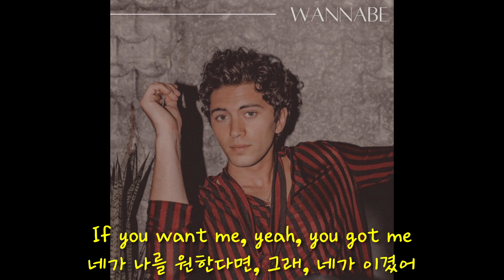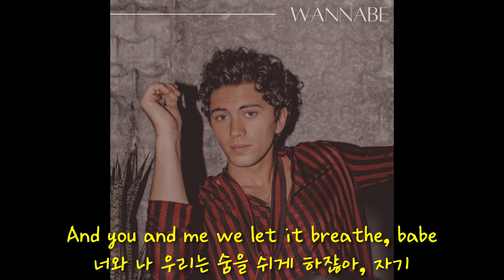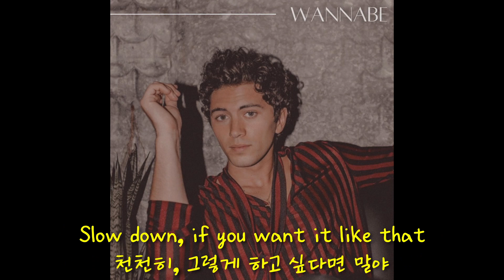Austin Giorgio - Wannabe [가사번역]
※ 장르 : Pop
※ 현재 신청곡은 받지 않고 있습니다, 죄송합니다 😢